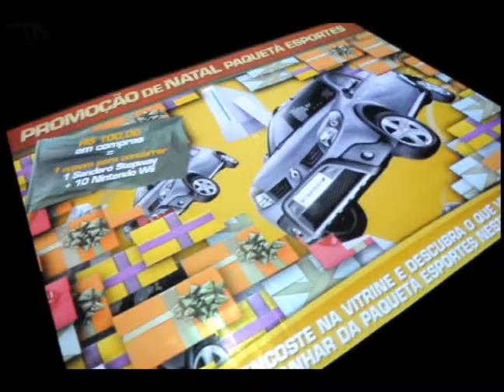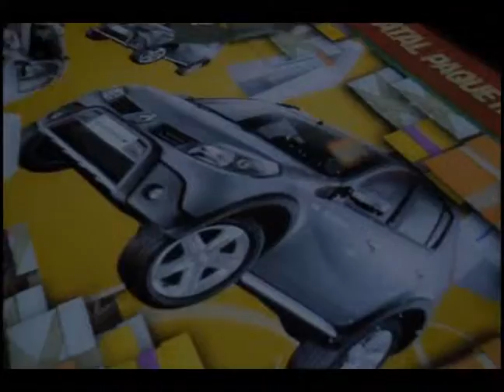Soleil Piso Interativo Paqueta